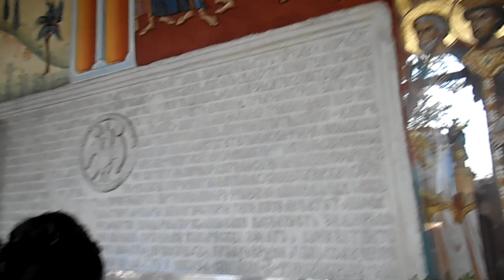Icoana Maicii Domnului de la Mănăstirea Dintr-un Lemn - Biserica Sfantul Gheorghe Cel Nou 2023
Icoana Maicii Domnului cu Pruncul, de la Manastirea Dintr-un Lemn, judetul Valcea, este una dintre cele mai cinstite icoane din tara, atat pentru vechimea si maiestria cu care este lucrata, cat mai ales pentru nenumaratele minuni savarsite inaintea ei.

"Unele icoane sunt vindecatoare de boli, izgonitoare de duhuri rele, iar altele sunt aducatoare de ploi binecuvantate si protectoare ale manastirilor si familiilor credincioase. Fara indoiala, toate icoanele sunt facatoare de minuni si ajutatoare credinciosilor. Dar unele poarta o harisma speciala, pe care o simte numai cel ce se roaga mult si cu lacrimi in fata sfintelor icoane" (Arhimandritul Ioanichie Balan).

Icoana Maicii Domnului de la Manastirea Dintr-un Lemn

Manastirea Dintr-un Lemn, aflata in comuna Francesti, la aproximativ 25 de kilometri inspre sud de municipiul Ramnicu Valcea si la alti 5 kilometri m de orasul Babeni, este una dintre cele mai mari manastiri din judetul Valcea.

Manastirea Dintr-un Lemn

Una dintre cele mai vechi marturii pastrate despre existenta manastirii valcene este cea din data de 29 iulie 1745, cand mitropolitul Neofit Cretanul spune ca "un cioban cu numele de Radu, in timpul domniei lui Alexandru Voda (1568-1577) a visat Icoana Maicii Domnului, despre care aminteste Paul de Alep, si taind stejarul in care a fost gasita icoana, a facut din lemnul ei o bisericuta, numita din aceasta pricina "Dintr-un lemn". Biserica din piatra dateaza inca din anul 1715, iar documentele din arhiva manastirii amintesc numele domnitorului Matei Basarab si anul 1640.

Icoana Maicii Domnului - Manastirea Dintr-un Lemn

Icoana Maicii Domnului de la Manastirea Dintr-un Lemn este minunata si prin dimensiunile acesteia: 1,50 metri inaltime si 1,10 metri latime. Minunata icoana se afla astazi in biserica de piatra a manastirii, in partea stanga, in locul icoanei imparatesti a Maicii Domnului, pe catapeteasma.

Nu sunt cunoscute cu exactitate cele despre autorul acestei icoane, anul pictarii ei ori conditiile in care aceasta a ajuns la manastirea valceana. Se marturiseste insa, potrivit legendei, ca aceasta icoana a fost gasita in trunchiul unui stefar mare din zona, frate cu cei alti cativa, care se afla in curtea din spate a manastirii.

In anul 1929, profesorul Andrei Grabor, de la Universitatea din Strasbourg, viziteaza manastirea, studiaza icoana si spune ca aceasta ar fi fost pictata in secolul al IV-lea, la Manastirea Theothokos din Grecia, dupa modelul apartinand Sfantului Apostol Luca, cel care a pictat prima oara in icoana pe Fecioara Maria. Conform traditiei, in lume se mai gasesc doar trei astfel de exemplare: la Moscova, Constantinopol si  Ierusalim.

Profesorul I. D. Stefanescu afirma ca icoana ar fi fost pictata pe la jumatatea secolului XVI. Conform lui A.M. Muzicescu, icoana ar fi lucrata inainte de anul 1453, la Bizant sau la Muntele Athos, folosindu-se un model mai vechi. Cea din urma ipoteza este si cea mai plauzibila, dar modul in care icoana a ajuns la noi ramane necunoscut.

Restaurarea icoanei Maicii Domnului cu Pruncul de la Manastirea Dintr-un Lemn

In anul 2002 a inceput procesul de restaurare a Icoanei Facatoare de Minuni a Maicii Domnului cu Pruncul, de la Manastirea Dintr-un Lemn din Valcea. Prima parte a restaurarii a inceput in 2003, s-a incheiat in 2004 si a fost facuta de Dorin Handrea. Receptia lucrarii a avut loc pe 27 iunie 2004 de o comisie de experti evaluatori.

Icoana a suferit un proces de restaurare incorect in anul 2003, drept pentru care, Mihaela Nacu, coordonator profesional al Sectiei de restaurare pictura pe lemn in Muzeul National de Arta al Romaniei, a continuat restaurarea icoanei. Restaurata de catre Mihaela Nacu si Camelia Comsia, icoana a fost reexpusa in manastire in data de 15 noiembrie 2008.

Pentru prima data in Romania, s-a hotarat protejarea icoanei de factorii de microclimat, umiditate excesiva, variatii mari de umiditate si alti factori de degradare prin montarea acesteia intr-o vitrina conceputa special pentru ea, de catre o firma italiana care a proiectat un sistem similar si pentru "Mona Lisa" lui Leonardo da Vinci si alte muzee importante din lume. Icoana si vitrina au fost sfintite in octombrie 2008.

Icoana cu doua fete: Maica Domnului si Judecata de Apoi.

Prin voia si cu binecuvantarea PS Gherasim Cristea al Ramnicului, s-a scos ferecatura de argint, atasata icoanei la anul 1813, de o familie din Bucuresti, si pe partea anterioara s-a mai descoperit o icoana, anume Judecata de Apoi.